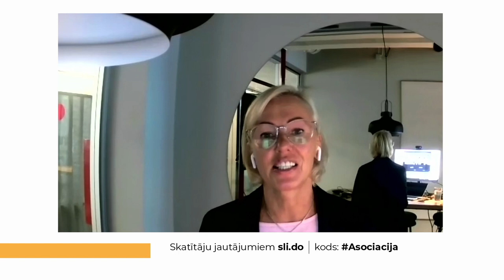Diskusija: Vai bankas turpinās finansēt biznesu 2022. gadā?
10.decembrī plkst. 10.00 tiešraidē Finanšu nozares asociācija rīkoja finanšu institūciju pārstāvju diskusiju "Vai bankas turpinās finansēt biznesu 2022. gadā?", lai runātu par gada laikā nozarē paveikto, industrijas prognozēm 2022. gadam, kā arī par finanšu institūciju sniegto un plānoto nepieciešamo atbalstu uzņēmējiem finansējuma pieejamībai.

Diskusijā piedalījās Ieva Tetere, AS “SEB” valdes priekšsēdētāja Latvijā, Finanšu nozares asociācijas Padomes priekšsēdētāja, Lauris Mencis, AS “Swedbank” Latvija valdes loceklis, Uzņēmumu pārvaldes vadītājs, Vladislavs Mironovs, AS “Citadele banka” valdes loceklis, Ilze Zoltnere, Luminor bankas Korporatīvā departamenta vadītāja Latvijā un Reinis Bērziņš, AS “Attīstības finanšu institūcija Altum” valdes priekšsēdētājs.

Pasākumu moderēja – Mārtiņš Daugulis.